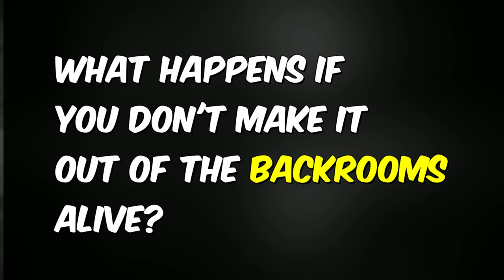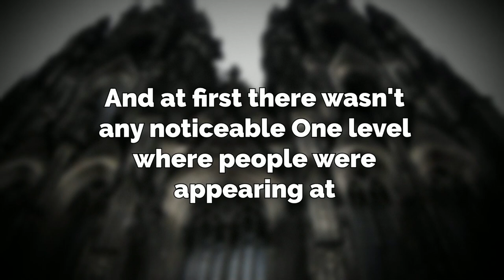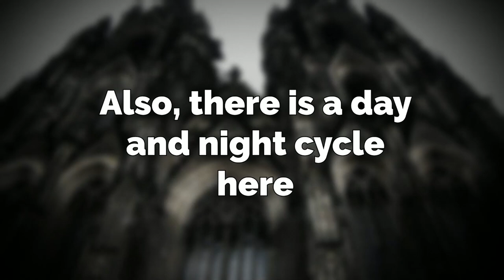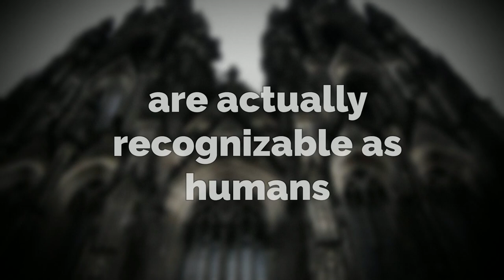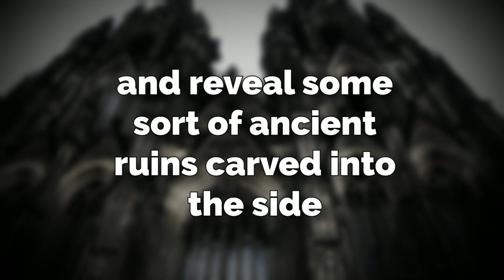Everyone's LAST Backrooms Level... (The Grave)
in this video, I go over a backrooms level called "the grave" this level answers the question of "where do you go if you di3 in the backrooms?"

by TheRelaxedMovement.

👽Main Channel👽@Broogli
🎮Second Channel🎮@Twoogli

Intro 0:00
Explanation 0:26
Outro 6:00

broogli, backrooms, backrooms level , backrooms grave, last backrooms level, backrooms final level, backrooms end, backrooms death, backrooms graves